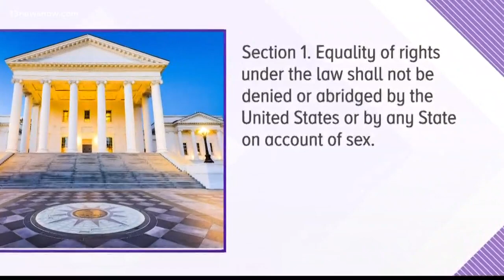Renewed push to ratify the Equal Rights Amendment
There is a new push to ratify the Equal Rights Amendment and make Virginia the 38th state.